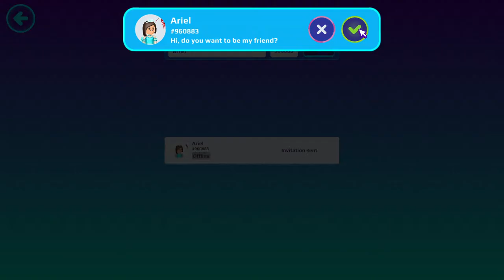Halloween New Update 2023 // Funny Game Play Live 😍 | PK XD Live | SekarPkxd